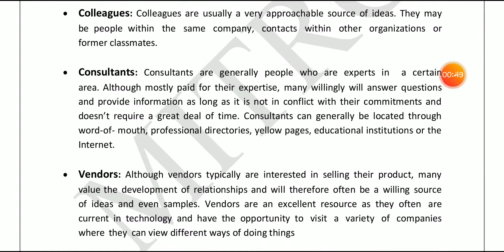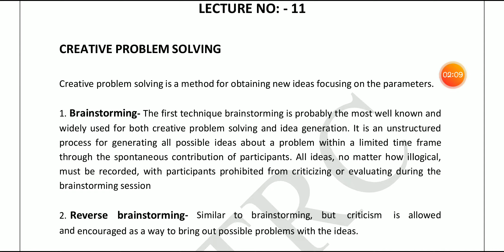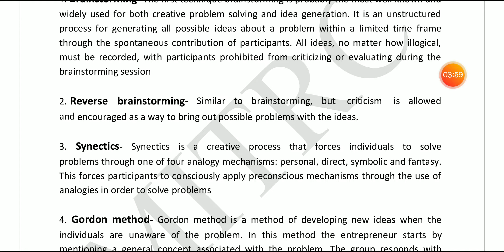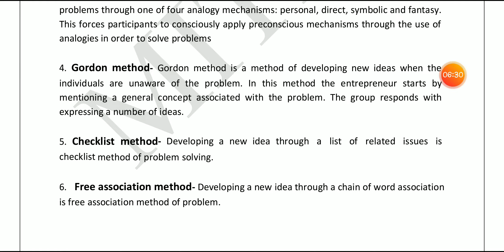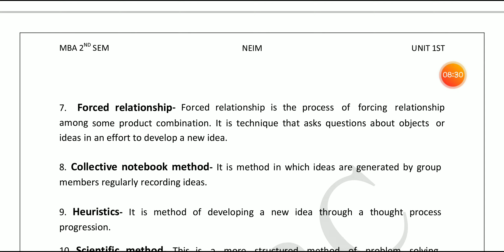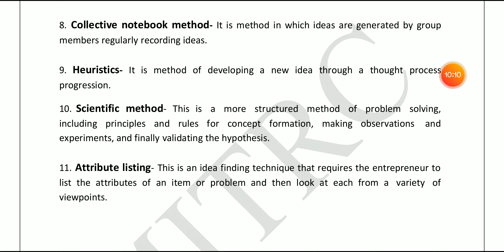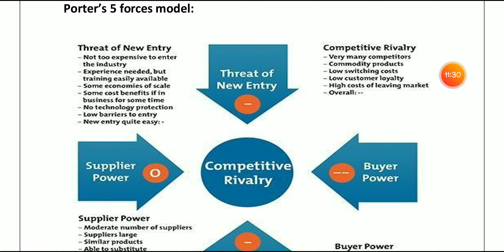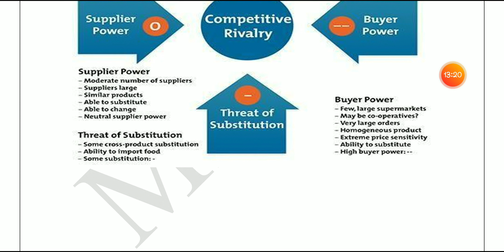M-206 EDIM UNIT 2 LEC 11 BY BHUWAN GUPTA